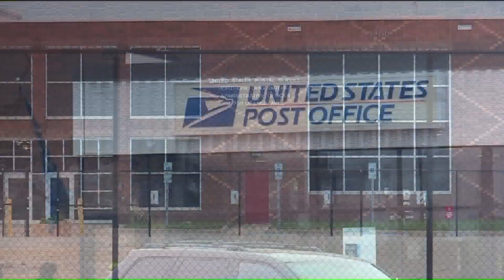Ohio City mail issues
Neither snow nor rain nor heat nor gloom of night will stop the US Postal Service but in Ohio City, something apparently is."Over the last few months, we`ve been getting our neighbors mail and our mail is being delivered to our neighbors," said John Haggerty, resident. People who live along Jay Avenue, Fulton, Bridge, and surrounding streets say they started noticing some major mail issues in the past couple months. "They are either not getting their mail at all or getting all their neighbor`s mail.  In one case, I had a gentleman who received five different household`s mail in his mailbox," said Ward 3 Councilman Kerry McCormack says this is an ongoing problem not only in Ohio City, but Tremont as well.